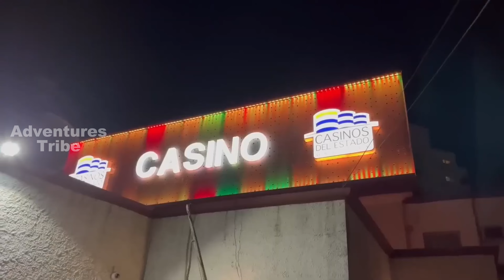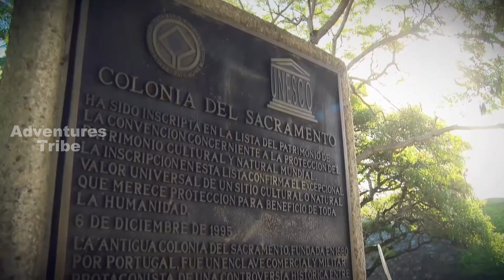Travel To Uruguay | The Ultimate Travel Guide | Top Attractions | Adventures Tribe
Uruguay is a South American country known for its verdant interior and beach-lined coast. Montevideo's capital revolves around Plaza Independencia, once home to a Spanish citadel. It leads to Ciudad Vieja (Old City), with art deco buildings, colonial homes, and Mercado del Puerto, an old port market with many steakhouses. La Rambla, a waterfront promenade, passes fish stalls, piers and parks.